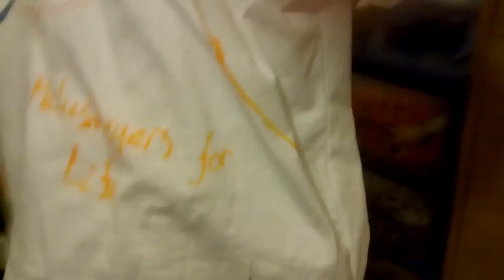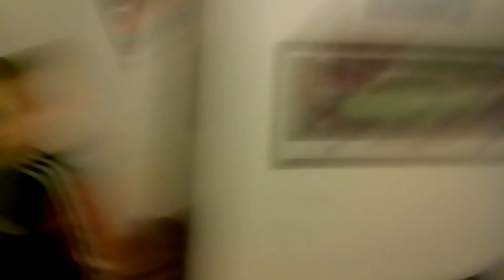You tube rap(vevo)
Get our mech team 2